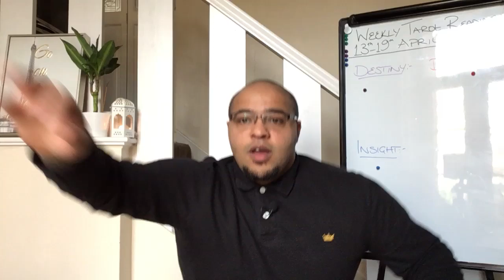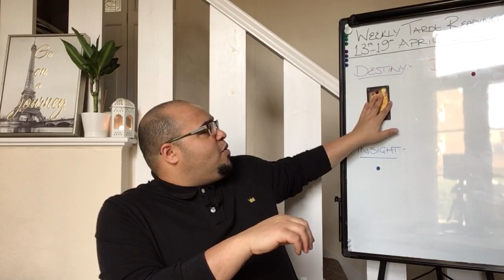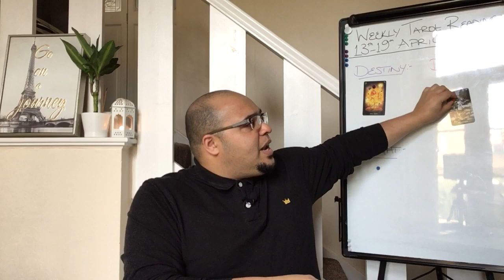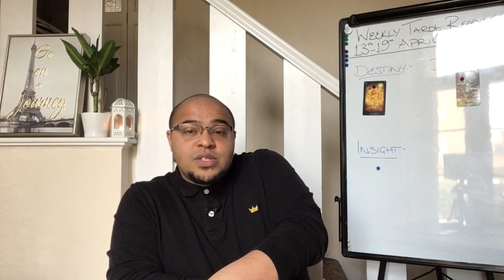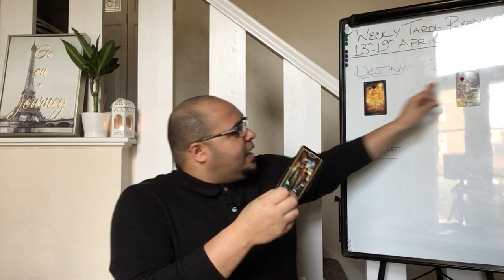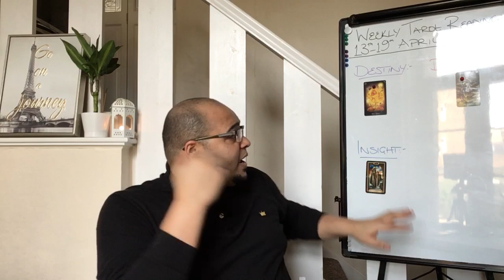LIBRA - "THE SUN AGAIN?!!" - 13th-19th April 2020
The Libra Weekly Tarot Reading is an insight into what the week ahead is like in its energy, outlook and general trends and themes. This will focus on love, money, Actions and Communication.